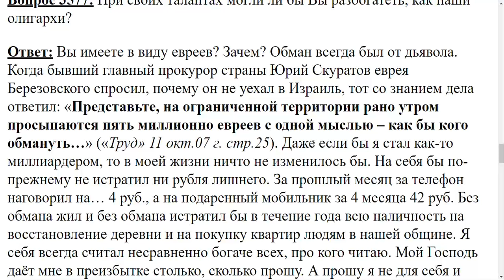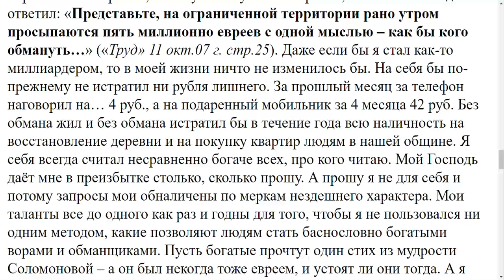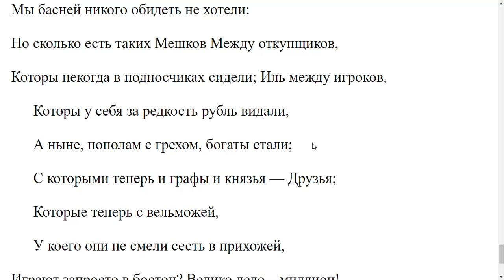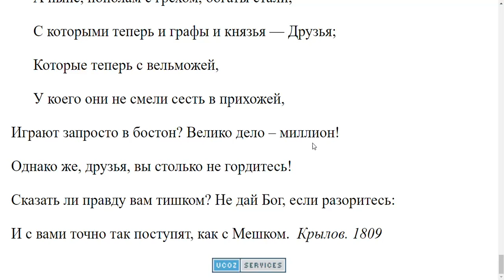3577. При своих талантах вы могли бы разбогатеть?